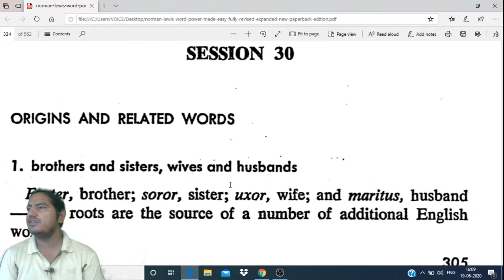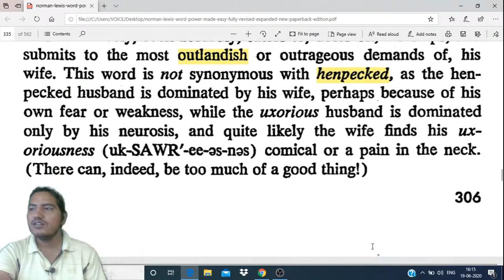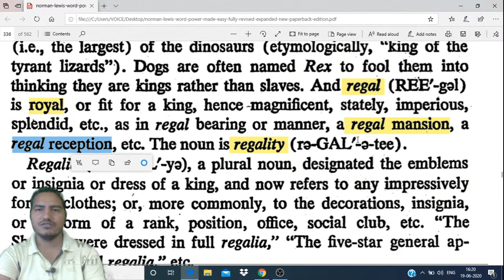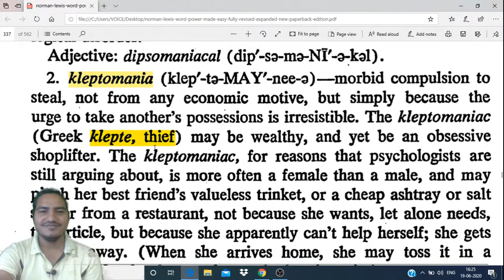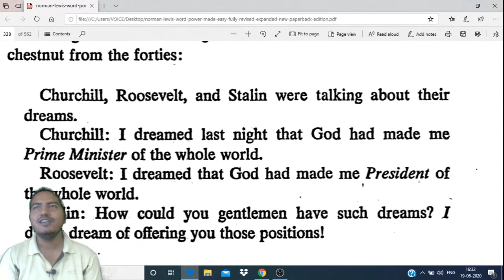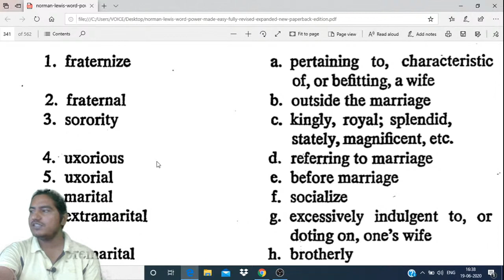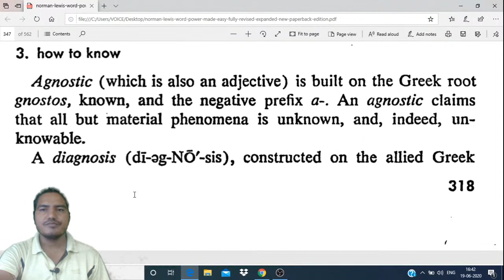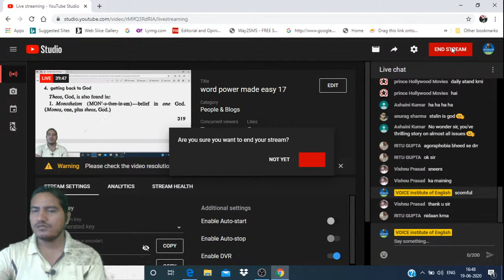word power made easy 17